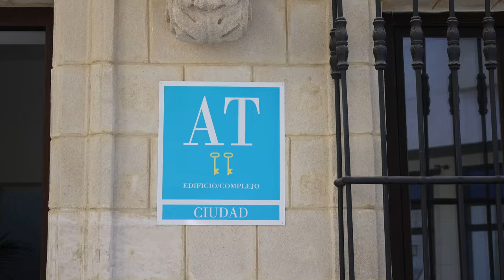Multitudinaria manifestación por el derecho a una vivienda digna en Jerez